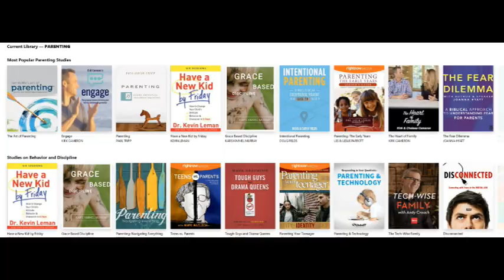Free Access to Online Bible Studies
Free access to over 20,000 online Bible Studies provided through Creating Futures and Rightnow Media.